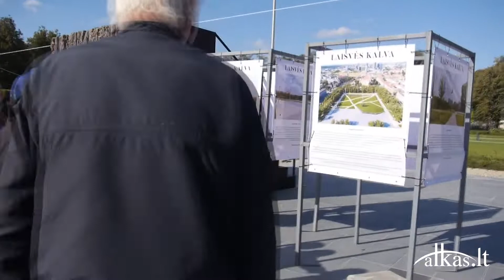Vyčio šalininkams protestuojant Lukiškių aikštėje pristatytas „bunkeris“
2019 m. rugsėjo 24 d. Vilniuje, Lukiškių aikštėje, buvo pastatyti du dideli raukšlėto betono blokai, kuriuos skulptorius Andrius Labašauskas pristatė kaip savo siūlomo kovotojų už Lietuvos laisvę memorialo „Laisvės kalva“ dalį.

Alkas.lt pakalbintas Lietuvos laisvės kovotojų sąjungos  pirmininko pavaduotojas Laimas Dieninis sakė, kad siekdami nekurstyti bereikalingos įtampos Včio memorialo šalininkai Vilniaus valdžiai siūlė kompromisą – A.Labašausko skulptūrą statyti kitoje aikštės vietoje, tuo metu centrinėje jos dalyje įrengti Vyčio memorialą.

Alkas.lt, Jono Vaiškūno video, 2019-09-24